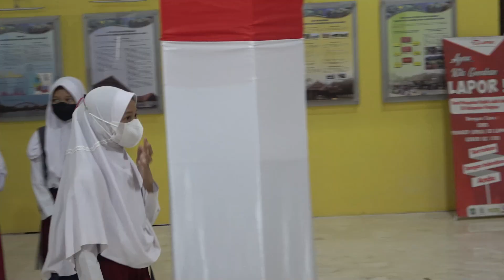Mimpi Dewi Terwujud Lewat Sepucuk Surat, Senyum bersama Bupati Pangkep MYL